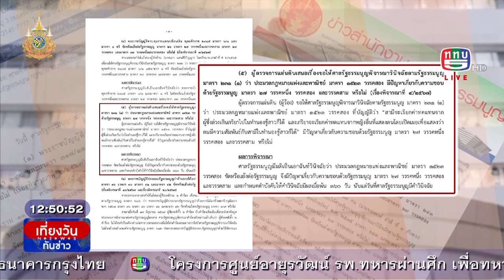ผู้ตรวจการแผ่นดินแจง กฏหมายฟ้องชู้ ขัดรธน.เพราะไม่เท่าเทียมทางเพศ